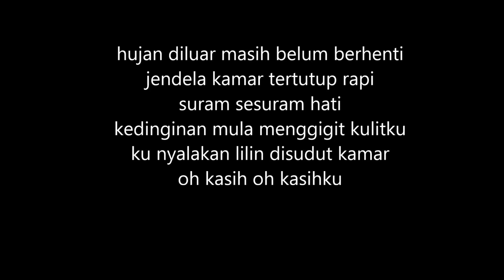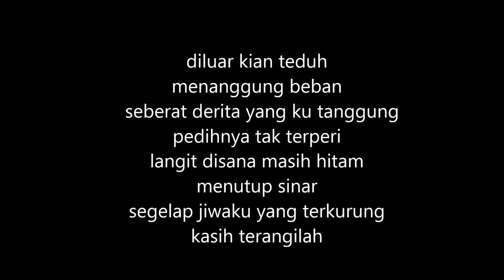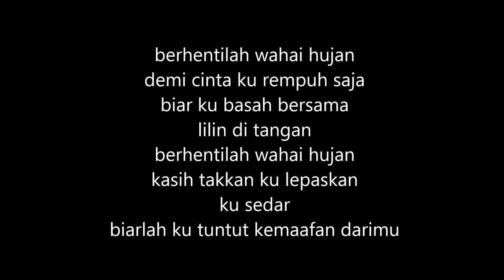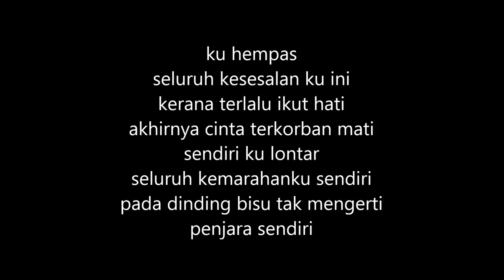Deja Moss - Bersama Lilin Di Tangan